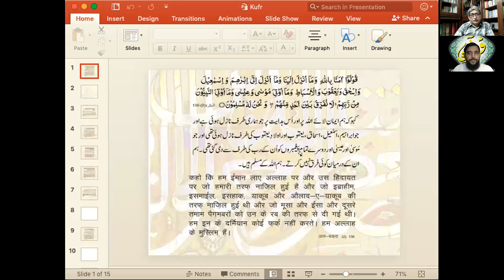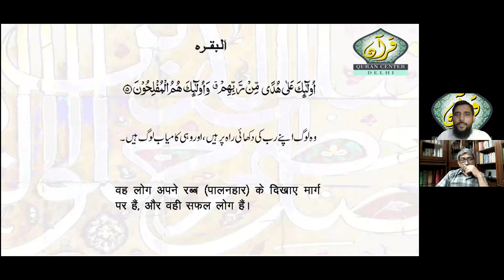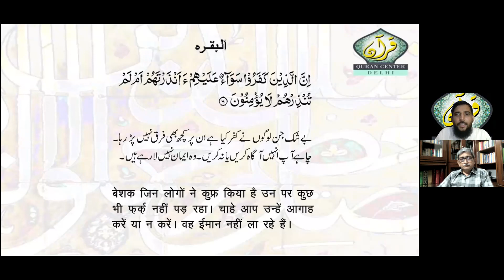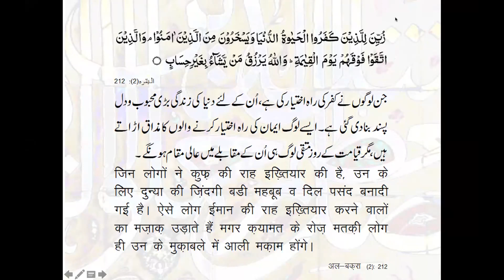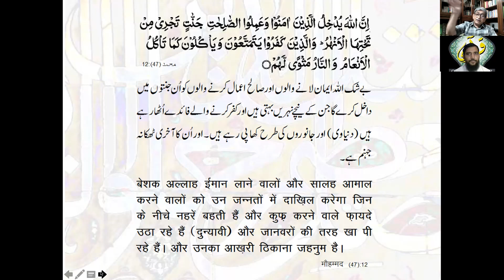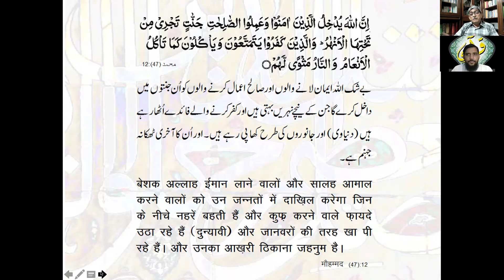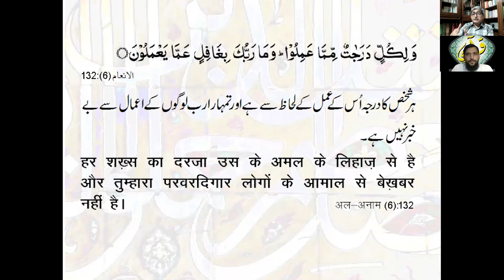Simply Quran Session-4 (Baqrah 4-6)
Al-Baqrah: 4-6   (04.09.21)